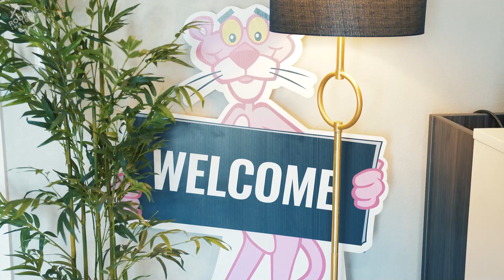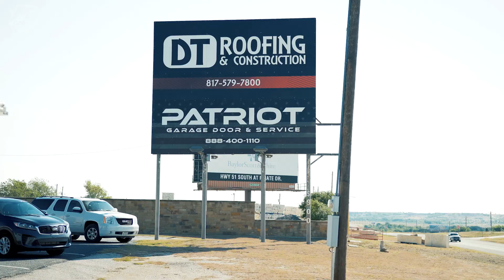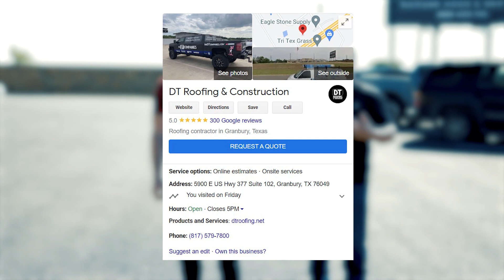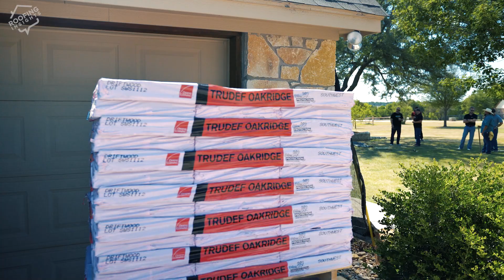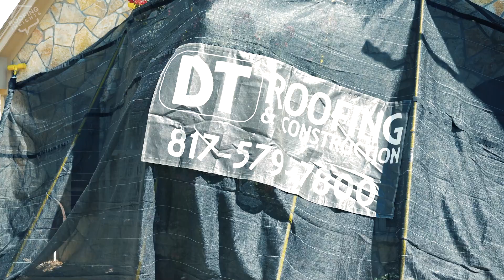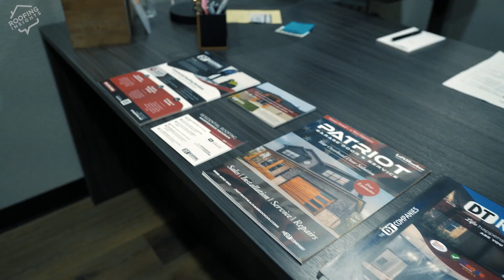DT Roofing: The Best Owens Corning MVP Roofer Who Drives A Limo Truck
Insights:
00:00 Intro
00:15 What are the DT Companies?
00:40 How we got started
01:22 Billboards
02:00 Our trucks
03:00 Pull Up Contest
04:35 Our 6-door truck is a billboard
06:05 DT is Platinum with OC, and Master with GAF!
07:15 Our roof install process
09:11 Installing a stone-coated steel roof
10:40 Roofing in Texas
11:24 Working on a cold storage facility roof
13:21 What makes cold storage unique
15:17 How GAF monitors our projects
15:40 Advice to the homeowner